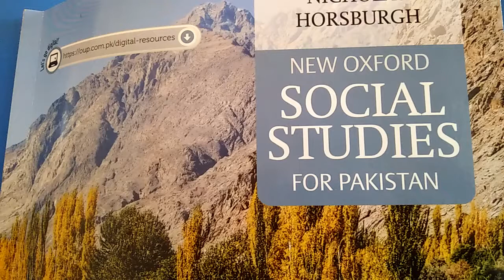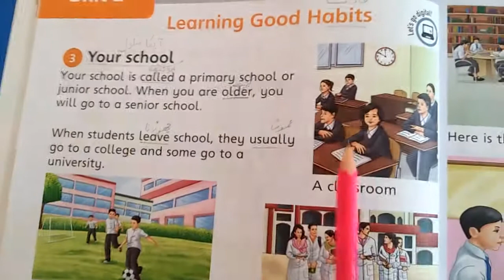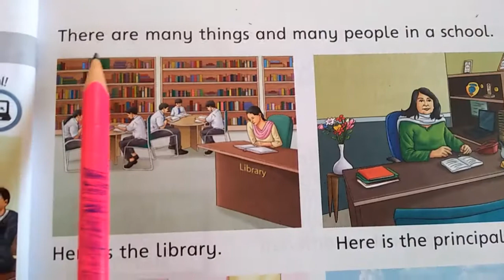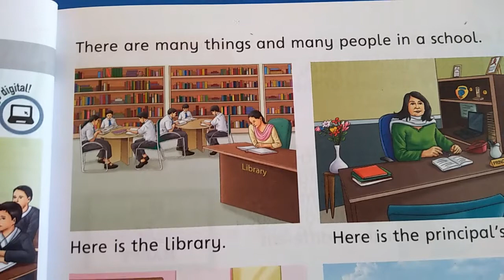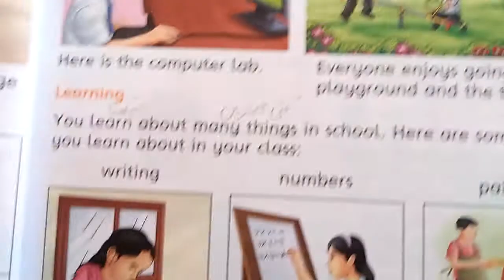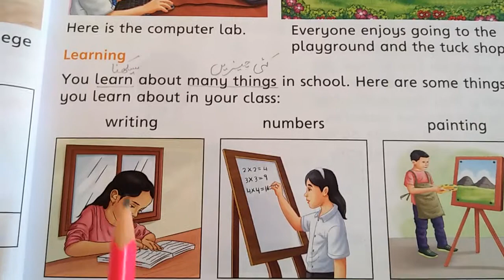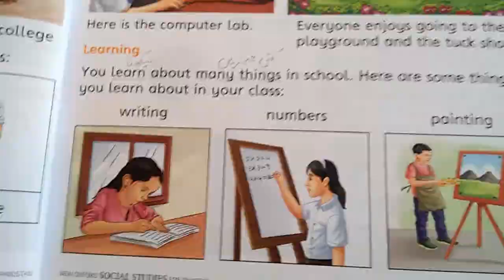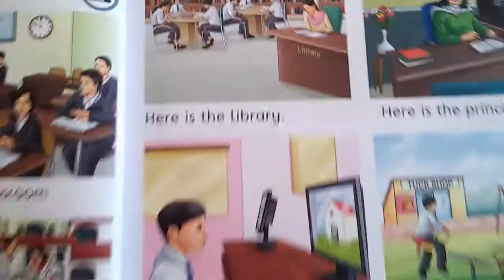Social studies grade 2 lesson 1(reading)